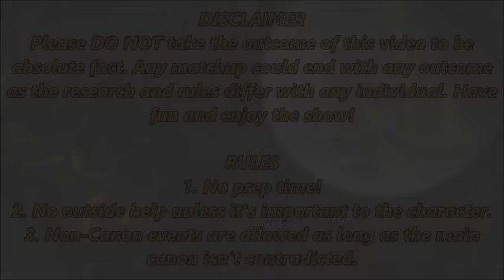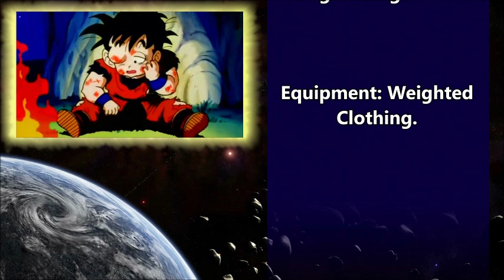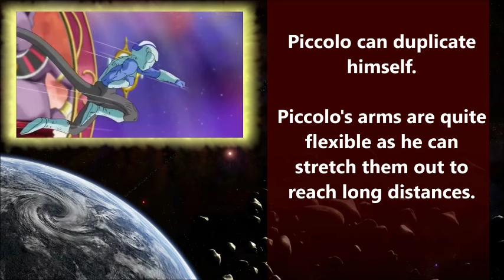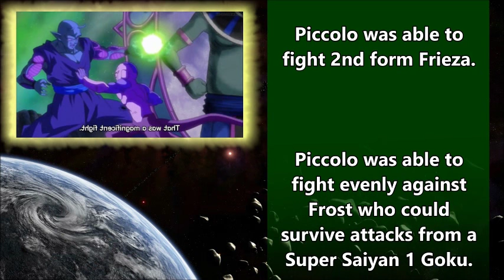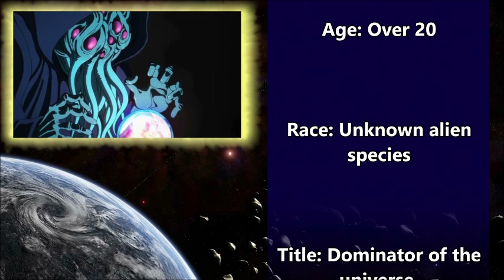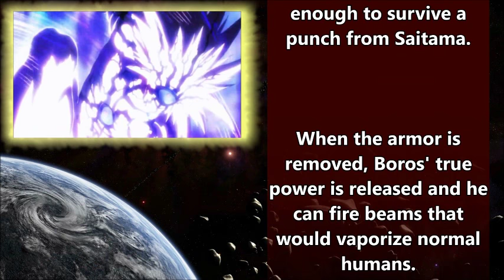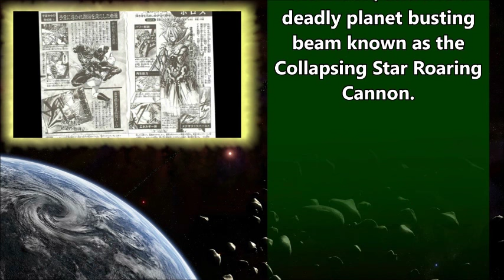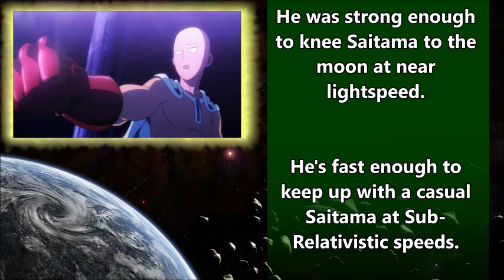UniVS - Piccolo VS Boros (Episode Commentary)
I have no idea what to put here lol